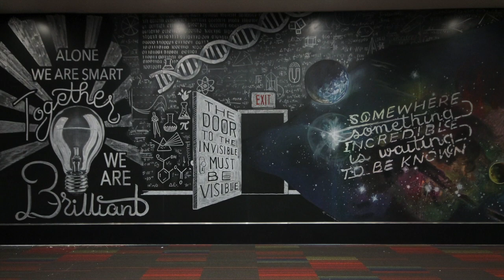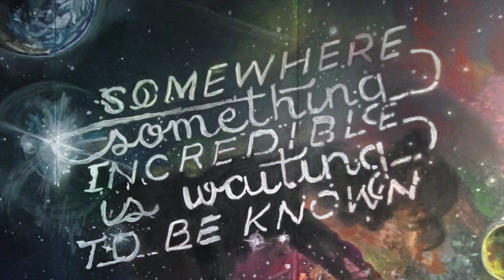University of Chicago Science Chalk Mural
10' x 24' chalk mural installation by Amanda Paulson for the University of Chicago Eckhardt Research Center Building.  October 2015.